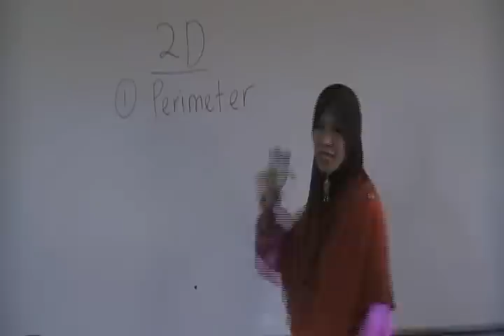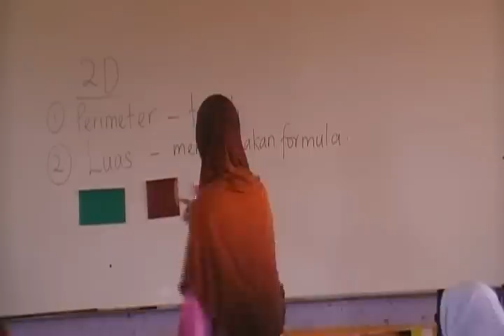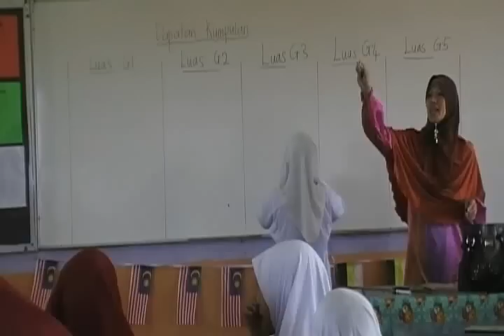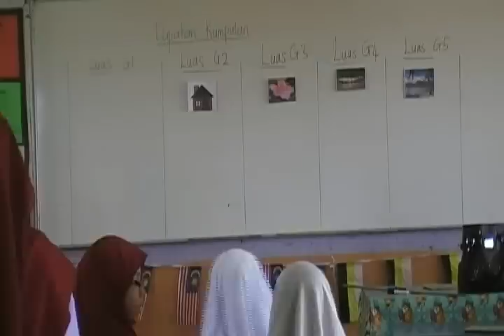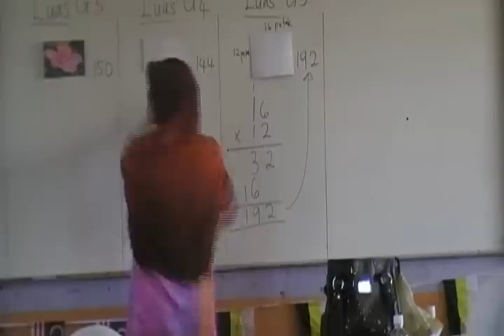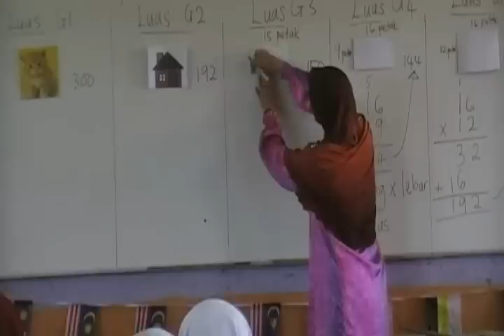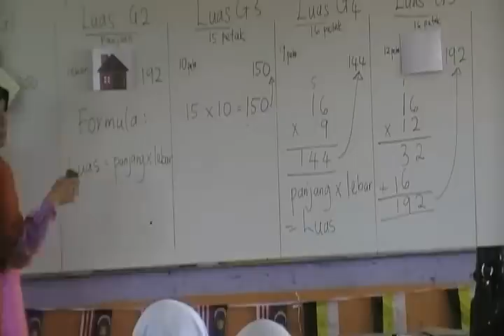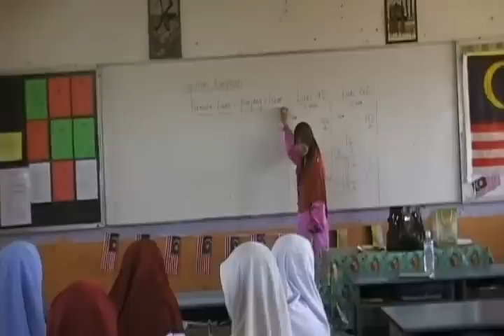Pengajaran dan Pembelajaran Matematik Tahun 4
Tajuk : Mencari Luas 2D
Guru : Pn.Haslila Aminuddin
Kelas : 4B1 SK Teluk Medan